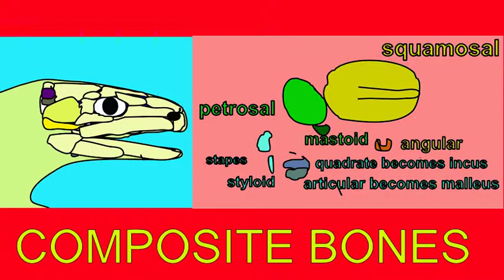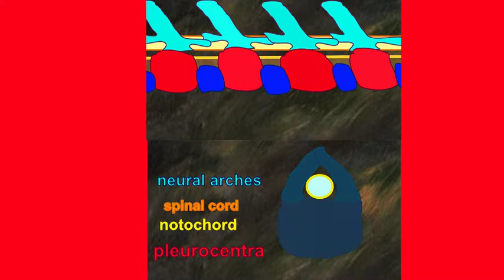EMBRYONIC DEVELOPMENT: COMPOSITE BONES